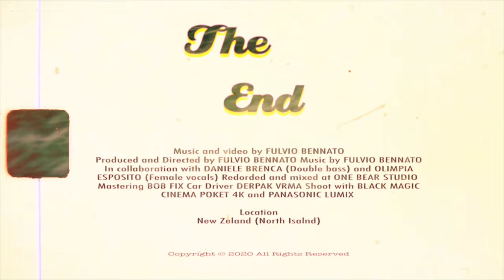Fulvio Bennato: Red Redemption - A trip through New Zealand (BMPCC 4K)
Gears
BLACK MAGIC POKET
CINEMA CAMERA 4K
PANASONIC LUMIX 12-35mm f2.8

Location

NEW ZEALAND (North Island)

In collaboration with DANIELE BRENCA (Double bass)
And OLIMPIA
ESPOSITO (Female vocals)
Recorded and mixed at ONE BEAR STUDIO
by GIUSEPPE POLITO
Mastering by BOB FIX
Car Driver DERPAK VRMA
Shoot with BLACK MAGIC
CINEMA POKET 4K and PANASONIC LUMIX 12-35mm f2.8
Edited on PREMIERE PRO CC
Color graded on DAVINCI RESOLVE 16